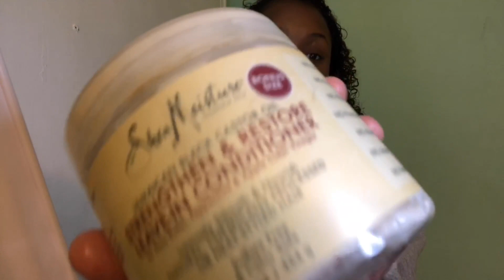CHIT - CHAT GRWM FOR BED: NIGHTLY SKINCARE ROUTINE // TIANI MCLOYD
Sorry for the late upload guys, this literally took forever for me to get but i finally got it. This is my night time skin care routine with a little chit chat in between which gave the video its length.

PRODUCTS USED//

Face:

-dailyMario Badescu facial spray - Rose water
-Elf  hydration moisturizer
-Elf illuminating eye cream

Hair:

-Jamaican black castor oil: Strengthen & restore leave in-conditioner